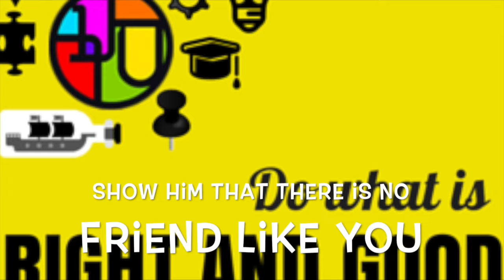2015-2016 SAR Academy Theme of the year - Breakout/Regishut -Film #1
SAR Academy Theme of the Year Breakout